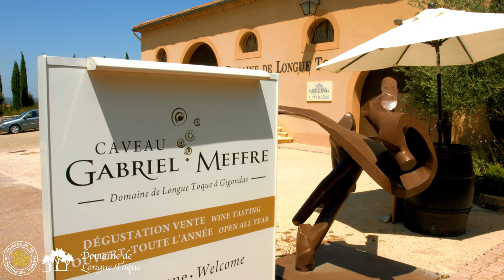Le Domaine de Longue Toque à Gigondas - Cru de la Vallée du Rhône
Une immersion dans notre Domaine, ses vignes, son environnement, le Caveau de dégustation. Jasper, Sommelier Responsable du Caveau, vous accueille toute l'année pour des visites & ateliers dégustation, expos... Renseignements au 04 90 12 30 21 et